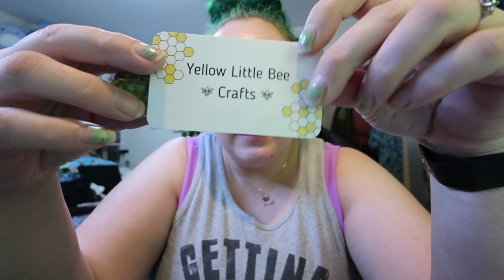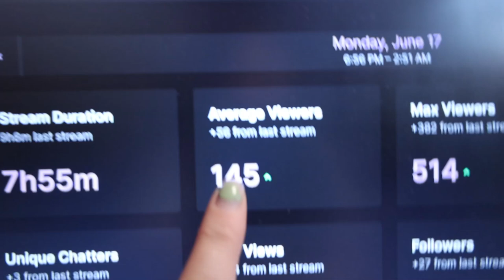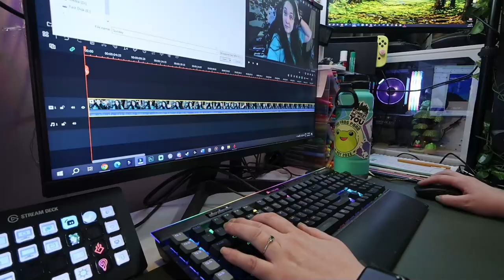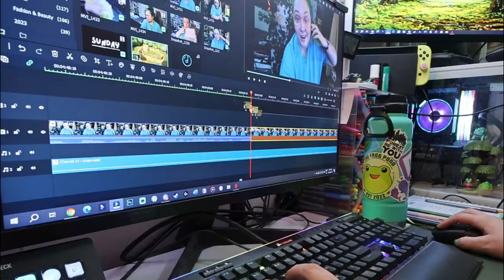feeling grateful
So grateful for everything that has been happening lately and so excited for what is to come.

Equipment:
Camera: Canon Powershot V10
Tripod:  HG-100TBR Tripod Grip
Editing Software: Filmora